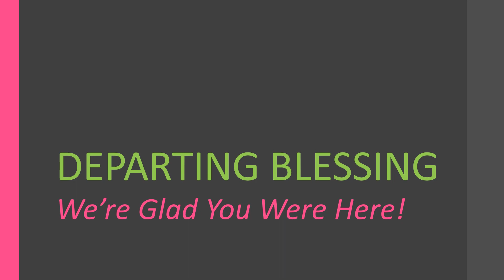Sermon from Worship Service for Sunday, August 20, 2023